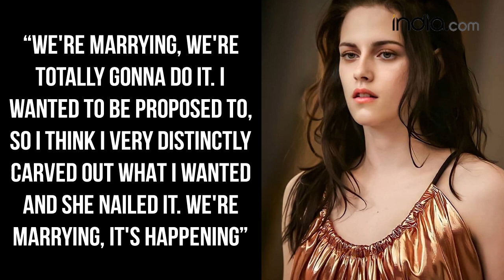Revealed: Kristen Stewart To Marry Beau Dylan Meyer | Twilight Fame Kristen Engaged | Details Inside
The Twilight star is all set to marry her long-term girlfriend and actress Dylan Meyer. Reportedly they have been dating for two years now. Well recently during an appearance, Kristen opened up and shared her engagement news, and as per the news, both will get married soon.